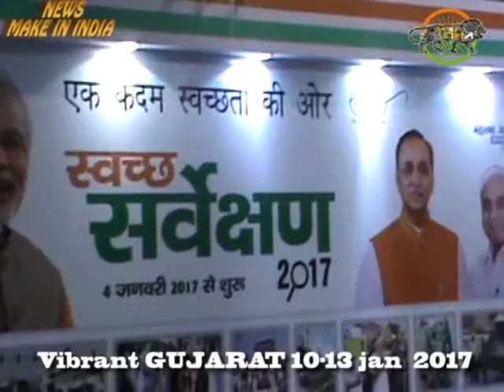NEWS MAKE IN INDIA